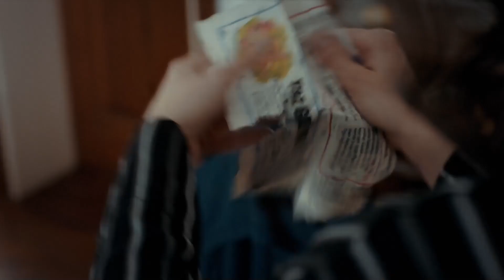Cuando Vuelvo, Tú No Estarás Aquí - Estrella Del Pastor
Cuando Vuelvo, Tú No Estarás Aquí -¿CÓMO ME ENCONTRASTE?

Çoban Yıldızı Spanish Dubbed

Estrella Del Pastor empieza con el intento de hacerle casar a bellísima Zuhre quién nació y creció en Nigde con Fikret Karakaya quien es uno de los más ricos y fuertes hombres del territorio. Zuhre se condena a ser mujer de Fikret Karakaya quien mantiene el poder en mano.

Seyit un picapedrero conocido como un hombre sincero, valiente y fiel a sus valores se encuentran con Zuhre traída a Capadocia. Este encuentro se convierte en un amor mágico, apasionado y sin remedio. Aunque sean lejos como el fuego y el agua, este amor les acerca tanto.
Su libertad es su amor ahora.
Seyit Y Zuhre luchan para eliminar los obstáculos contra su amor. Pero su amor destruye, quema todo lo que tocan. Además hay un obstáculo más que es muy grande que se llama Fikret Karakaya. La Estrella Del Pastor es una historia de amor lleno de suspenso empieza en el mundo épico de Capadocia y llega hasta Estambul.

ACTORES:
Şükrü ÖZYILDIZ
Selin ŞEKERCİ
Selim BAYRAKTAR
Arif ERKİN
Serhat ÖZCAN

ETIQUETA
PRODUCTORA: GUL OGUZ
DIRECTORA: BENAL TAIRI
GUIÓN: GÜLİZAR IRMAK
PRODUCCIÓN: MOST PRODUCTION
GÉNERO: DRAMA
PRODUCTORA APLICADORA: GÜLAY MERCAN
COORDINADOR GENERAL: SONER GUVEN